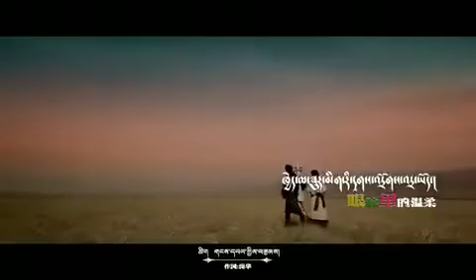ཁྱེད་ནི་རི་གླུ་སིང་སིང་ལེན་ལ་དགའ། ལེན་མཁན། ཚེ་རིང་དོན་གྲུབ། Tibetan Song Tsering Dhundup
路上的男孩，

 སྙན་ཞིང་འཇེབ་པའི་གླུ་སྐད།།

ཁུ་བྱུག་གསུང་སྐད་གྲགས་འདྲ།།

སྐྱེ་གཟུགས་ཚིག་དྲུག་སྙུག་མ།།

མིག་ནས་ཡལ་ཐབས་མི་འདུག།།

ངོ་མ་ཡག་པོ་འདུག།